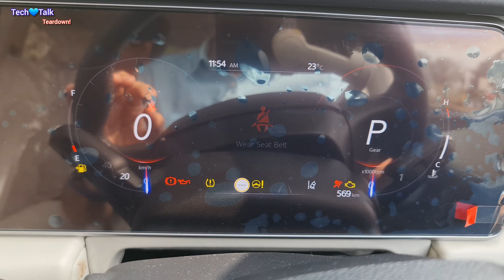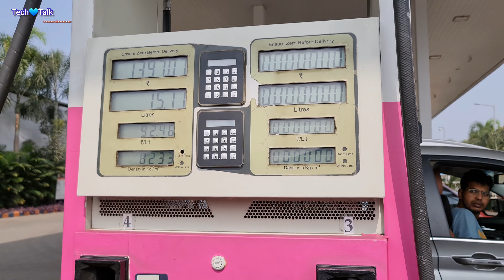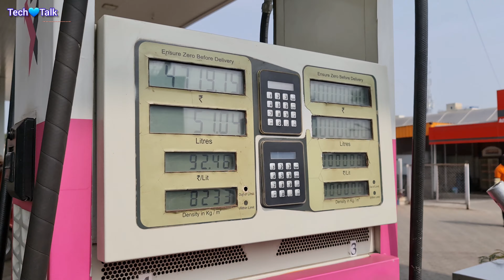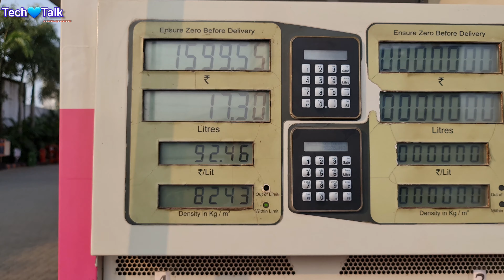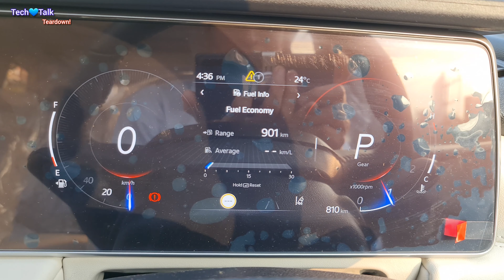घंटों ट्रैफिक में Xuv700 कितना माइलेज देती है!🔥Real Life Heavy Traffic mileage Test with proof !